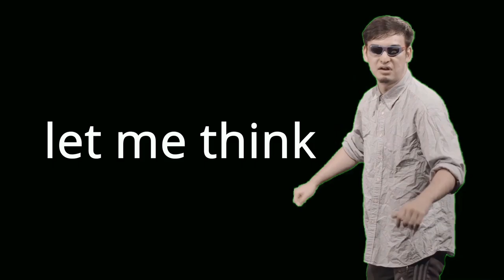How to beat your children with stick while drinking estus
other than my few brain cells, nothing was harmed in the video.